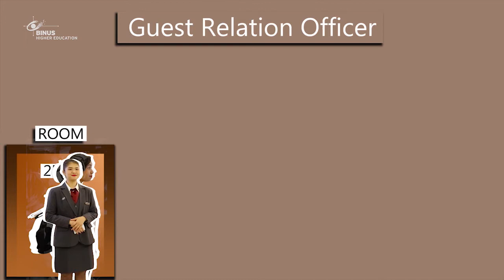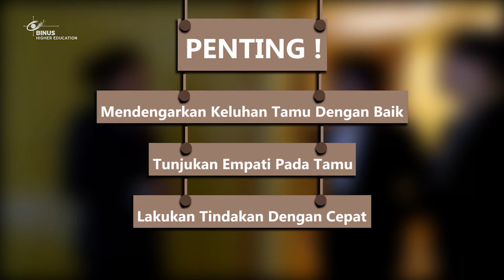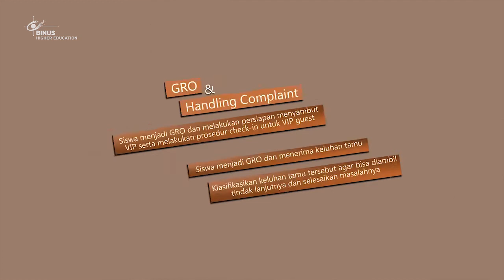TOPIK 9 - GUEST RELATION & HANDLING COMPLAINT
Setelah melihat video ini maka diharapkan rekan-rekan mampu untuk mengklasifikasikan jenis-jenis hotel dan mengetahui kebutuhan tamu serta mampu menampilkan penampilan staff yang profesional dan Standard Operating Procedure masing-masing divisi di Front Office Department secara profesional.